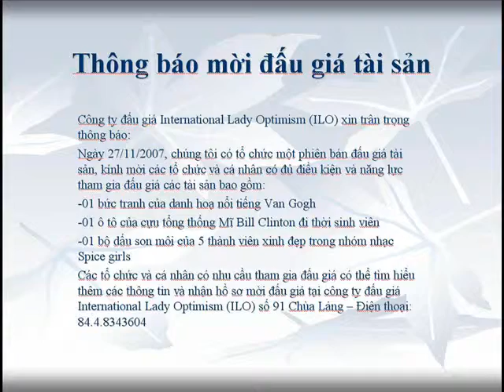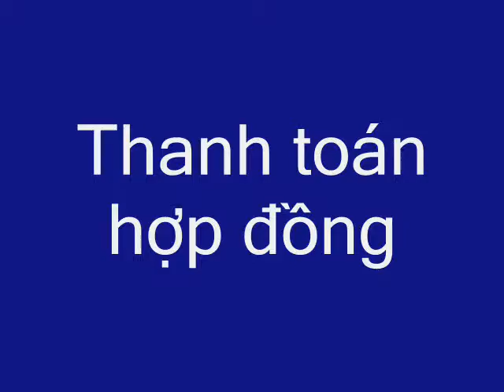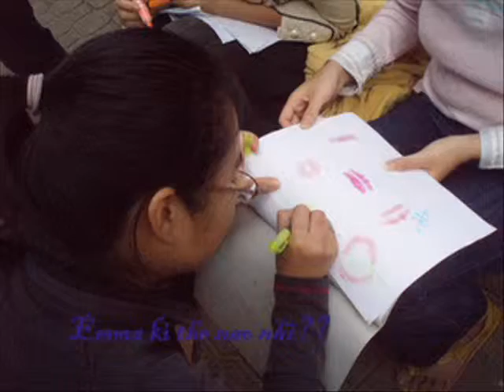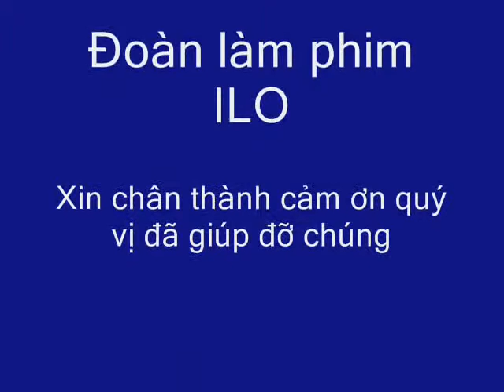ILO - N2-K44E FTU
Môn Giao dịch TMQT - 2007